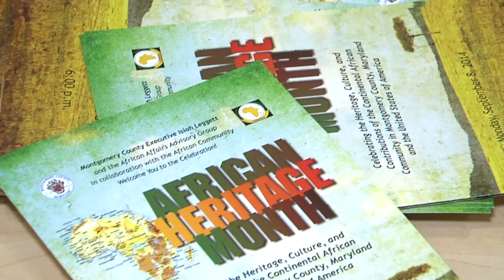County Officials Kick Off African Heritage Month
Montgomery County Executive Ike Leggett kicked off African Heritage Month on Monday, Sept. 8, at the Silver Spring Civic Building during a reception hosted by members of Montgomery County’s African Affairs Advisory Group.

Leggett presented a proclamation in honor of African Heritage Month, and honored leaders for their contributions to the African Diaspora.

Montgomery County was the first jurisdiction in the nation to proclaim the month of September as African Heritage Month.
“We have been working on the last few years for the broader diverse community for job creation, preparation, and of course making sure that people are trained for jobs in the future,” Leggett said adding that there is still work to be done.

Communication between advisory groups and the executive should be continuum, he said, to make sure “the community is well involved and engaged and continue that over a period of time.”